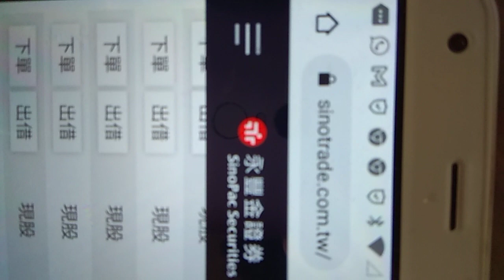⚡賀⚡“3036文曄”續噴🌋